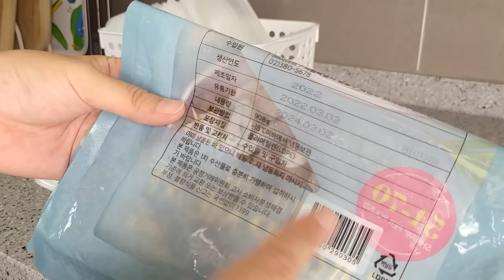흐트러짐 없는 완벽한 냉동실 정리! 한 번 정리로 쭉~ (죽용기 활용 2022ver.)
모모님~ 비 피해 없이 잘 지내고 계신가요?
지난 영상은 분명 다이소 제품 추천 영상이었는데, 냉동실 정리에 더 많은 관심을 보여주셨어요. 감사합니다 🙏🥰😘
오래전에 소개했던 방법이지만
2022년 버전으로!!
그리고 모모님들이 궁금해하셨던 부분까지 정리해보았어요 ^^

사이즈까지 알려드리느라 센티미터가 자꾸 나와요.
문과이신 분들은 머리가 아플 수 있지만
머리 안 아프게 정리해드릴테니, 편안하게 시청해주세요 😆

모모님들의 스트레스 없는 냉동실 정리를 위하여!!

✔제품정보

다이소 주방다용도칸막이4개입(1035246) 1,000원